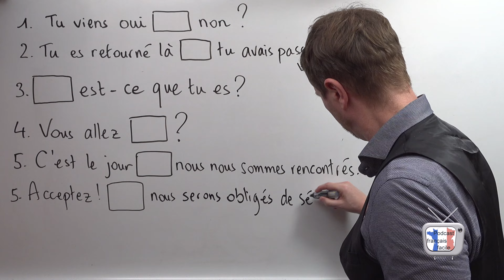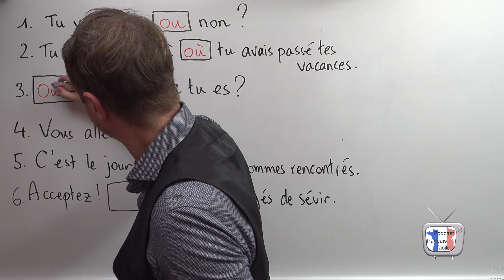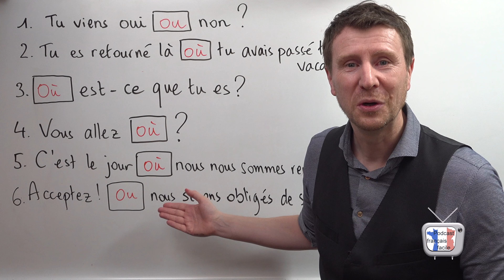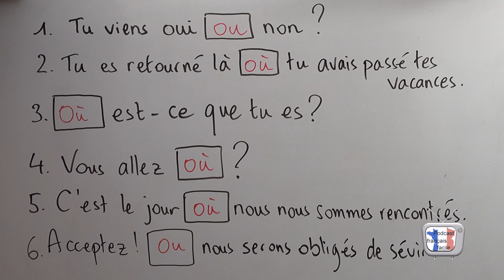OU et OÙ exercice